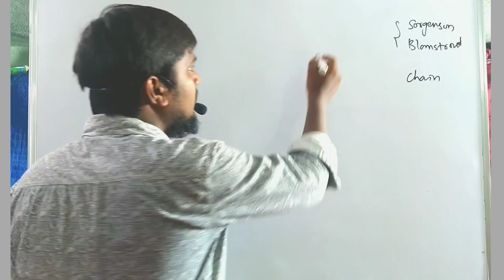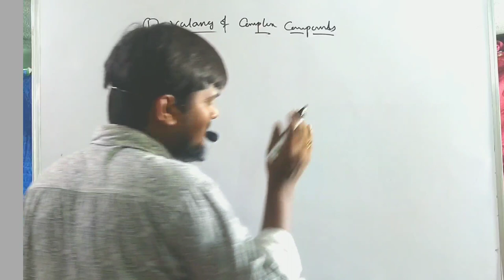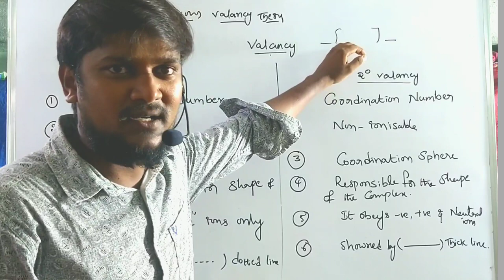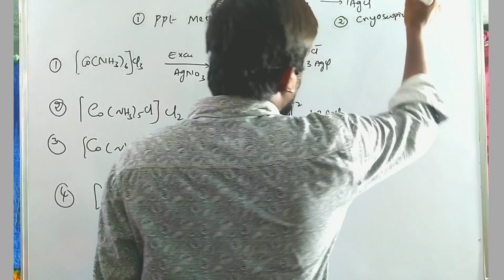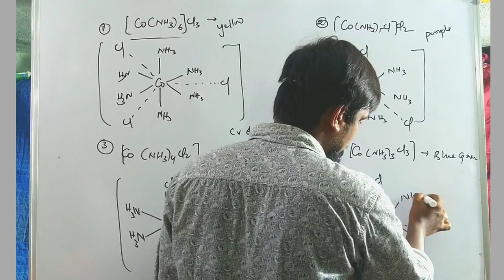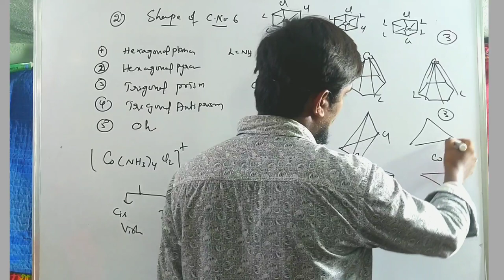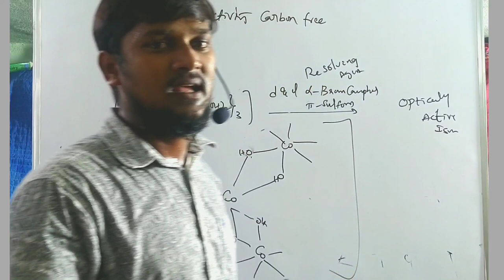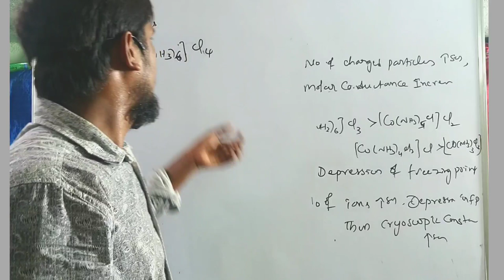Werners Therory & its evidences ll RPB RESONANCE ll CSIR , GATE, JAM, CUCET, APSET, JEE MAINS, NEET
Scientific Debate between the two great scientists.